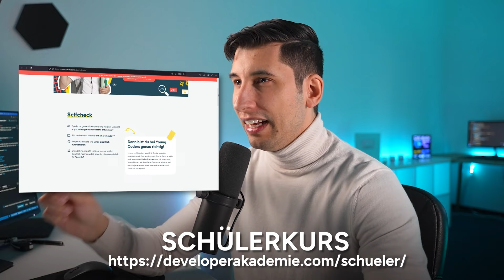Programmieren lernen als Schüler - so startest du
Als ich 13 Jahre alt war, wollte ich unbedingt mit dem Programmieren lernen anfangen. Ich wusste jedoch nicht, was der richtige Weg dafür ist, und es hat sehr lange gedauert, bis ich Programmieren richtig gelernt habe. Damit du von Anfang an richtig Programmieren lernst, stelle ich dir in diesem Video die Fehler vor, die ich gemacht habe und gebe dir Tipps, wie du erfolgreich Softwareentwickler wirst.
Schaue dir dieses Video bis zum Schluss an, denn ich habe noch eine spannende Ankündigung für dich. :)

Inhaltsverzeichnis:
00:00 | Intro
01:59 | Punkt 1 - Lerne nicht mit Büchern
03:12 | Punkt 2 - Die richtige Programmiersprache wählen
04:54 | Punkt 3 - Was ist deine Motivation?
05:58 | Punkt 4 - Fang jetzt an mit Programmieren
07:42 | Punkt 5 - Eigene Projekte bauen
08:54 | Wie bereitest du dich jetzt schon für die Zukunft vor?
09:17 | Ankündigung - Unser erster Schülerkurs!
14:47 | Zusammenfassung

Partnerunternehmen bieten wir direkten und nachhaltigen Zugang zu unseren hochqualifizierten Absolventen.